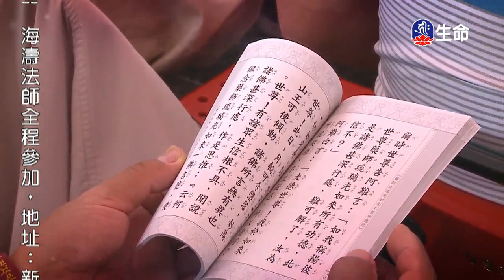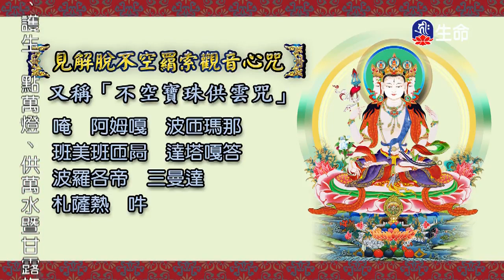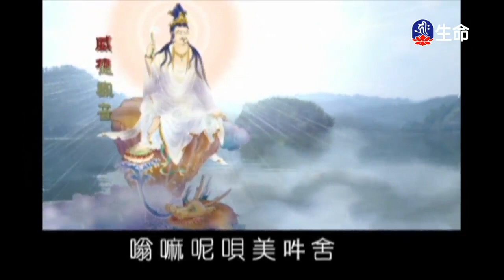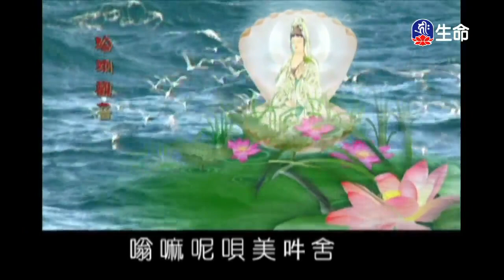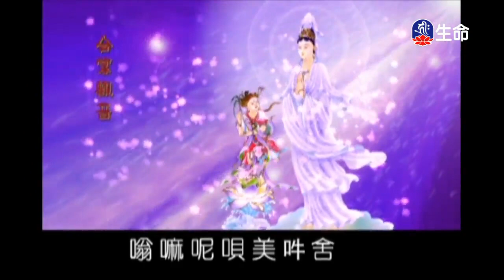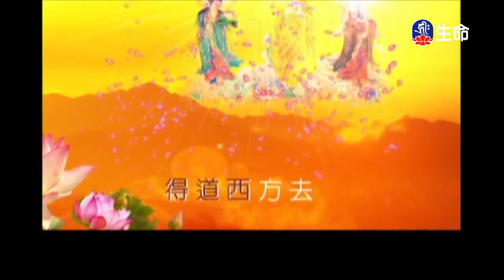擁抱眾生，遍緣十法界、⼗供養的殊勝功德～之1_海濤法師、湛永法師（lifetv_20180114_18:00）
海濤法師：「擁抱眾生，遍緣十法界」。
湛永法師：「⼗供養的殊勝功德～之1」。